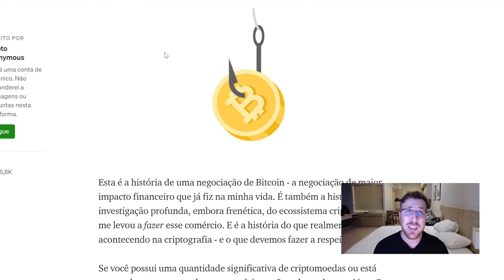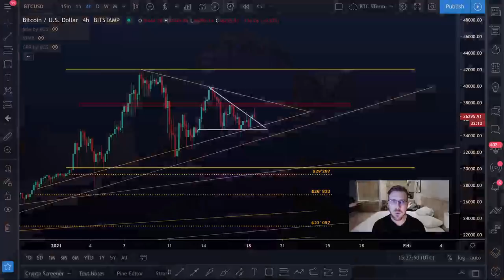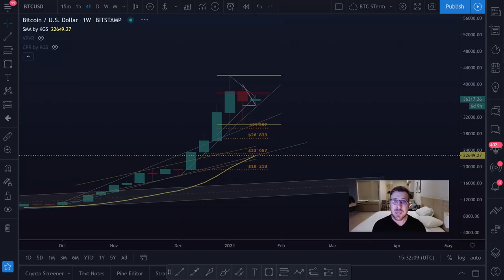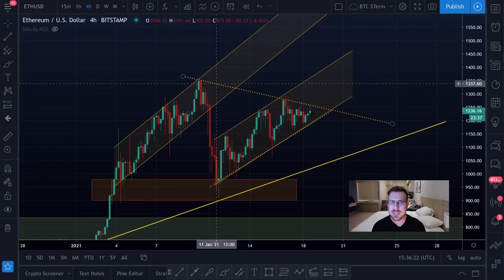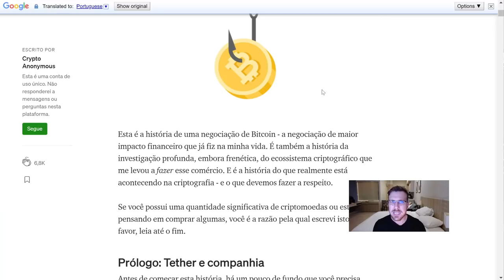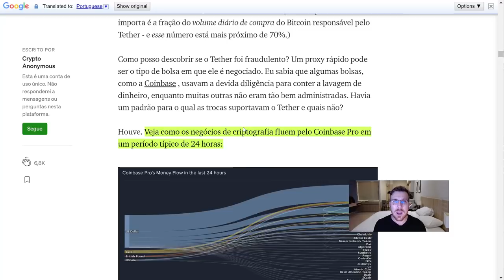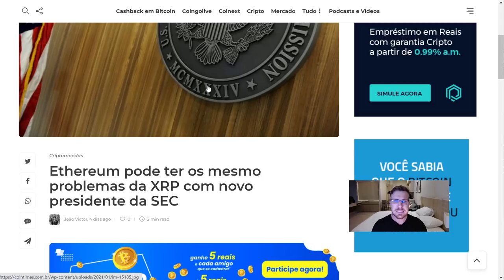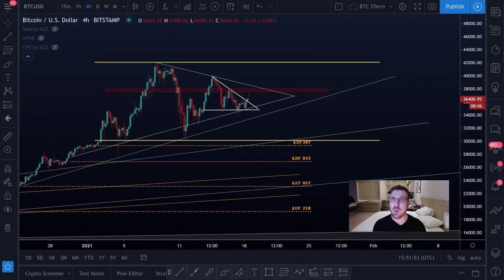TENHO NOTÍCIAS RUINS!! BITCOIN, TETHER, SEC, XRP E ETHEREUM!! [Isso pode virar uma oportunidade....]